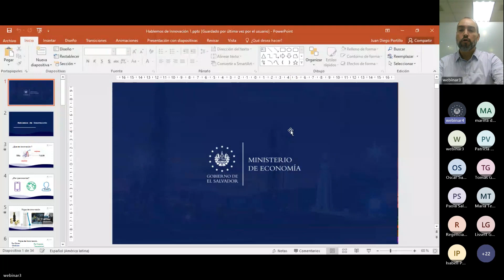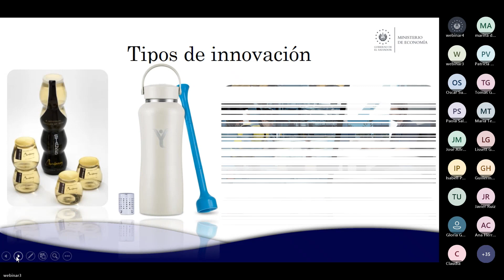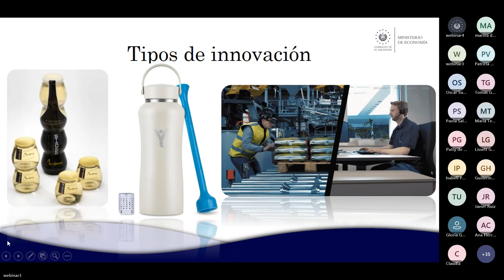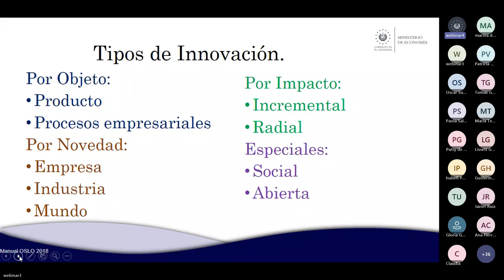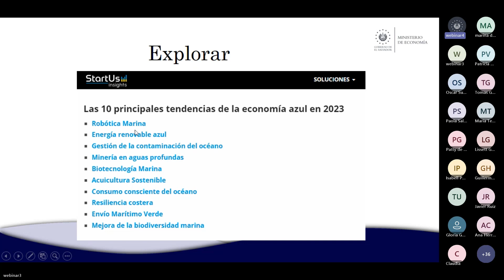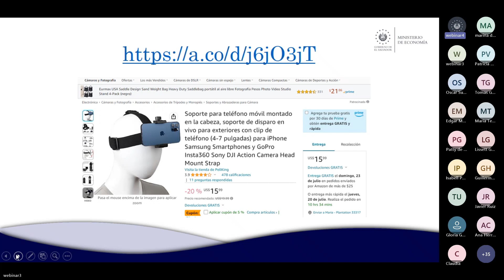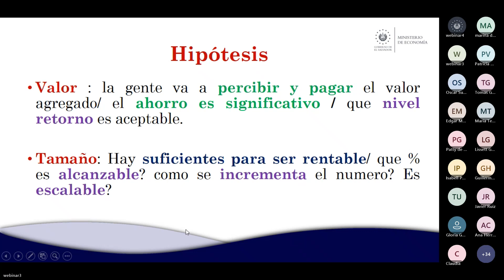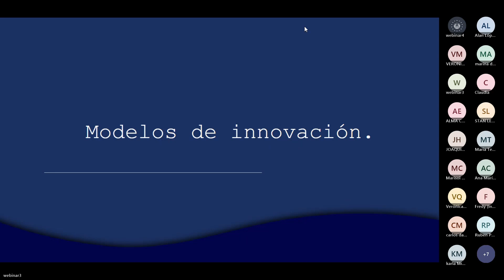Hablemos de innovación. Sesión 1: Introducción a la innovación para PYMES